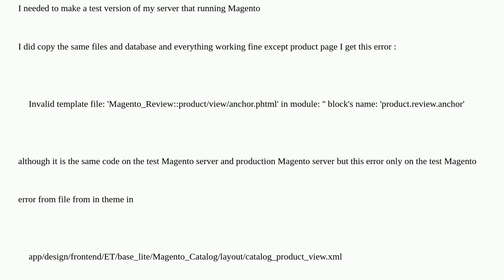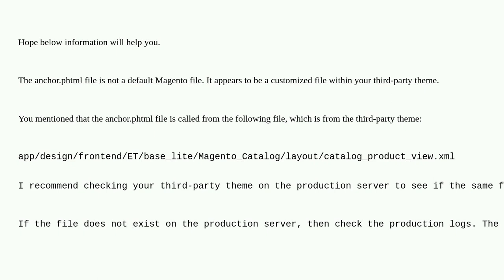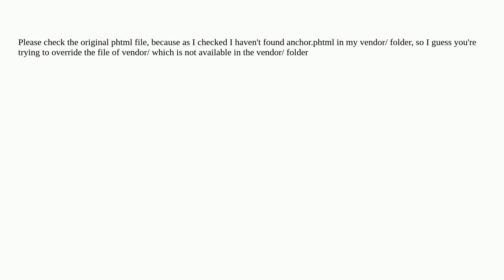Magento: Magento2: Invalid template file Magento_Review::anchor.phtml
Magento2: Invalid template file Magento_Review::anchor.phtml

A special thanks goes out to the awesome community

  magento2